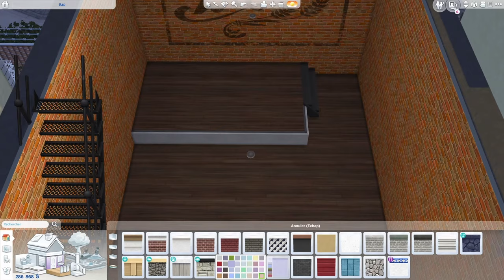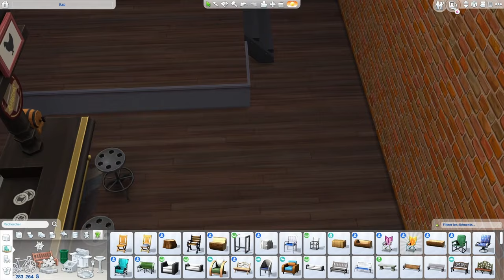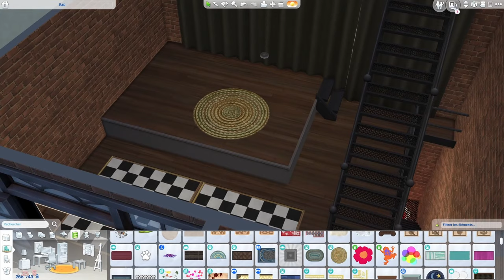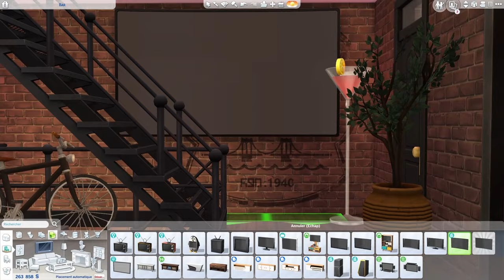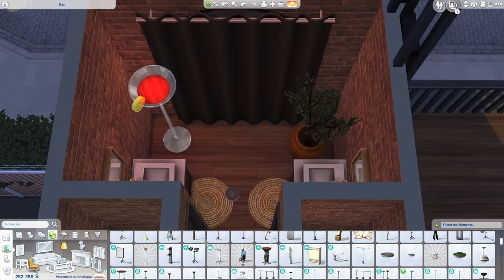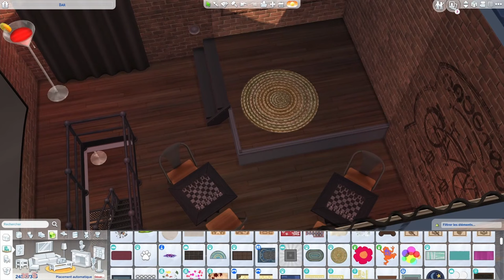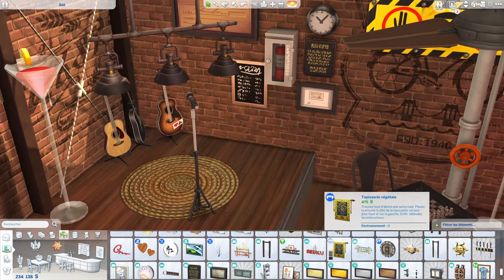Brooklyn Bar • The Sims 4 • No CC | Speed Build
Coucou tout le monde ! Je vous présente aujourd'hui un bar que j'ai créée à San Myshuno en m'inspirant du style à Brooklyn. J'espère qu'il vous plaira.

NOM... Brooklyn Bar
SAVE FILE...

REJOINS-MOI SUR...

MUSIC...
Ikson - All Night [Official]
Everything Will Be Okay by Beau Walker